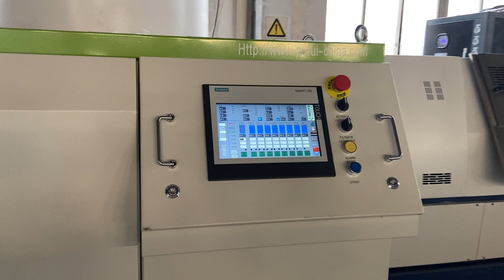PE film pelletizing machine vertical watering pelletizing machine small machine and small capacity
PE film pelletizing machine vertical watering, small machine and small capacity. Small capacity about 100kg/h to recycle in line the PE plastic film edges. The pellets are fine and the machine performs well.
We have been in the plastic recycling machine for more than 14 years. With the experience to serve customers from 70 countries. For the plastic recycling project, we will offer you a turn-key project.Also we will offer the useful the one station service for customer that want to do the injection and other products.